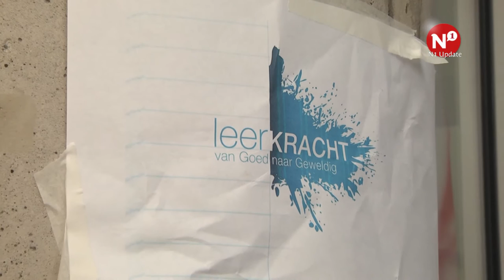Lerares ROC Nijmegen in running voor beste leraar